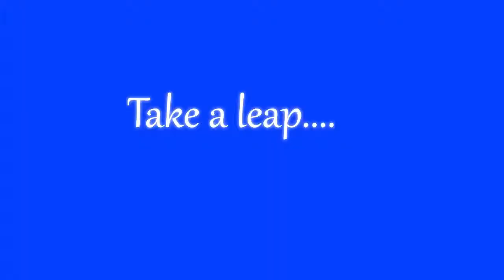KICKBOXING, SWIMMING, GOATEES, OH MY! ! (8.4.14 #16)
Kickboxing, swimming, goatees, OH MY!

He has given us his permission to use it. Thanks Dave!! Below is his YouTube page, check it out. He's AWESOME!